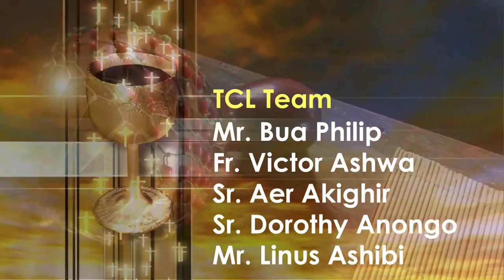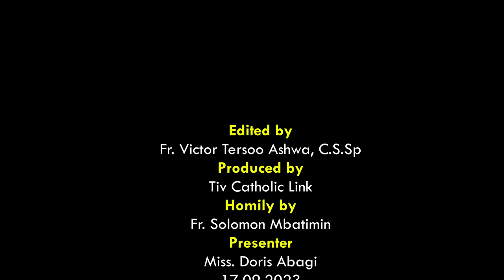Lohodedoo u Lahadi u sha 24 ken Shie u Gbilinii ken Inyom i A sha zwa u Fada Solomon Mbatimin